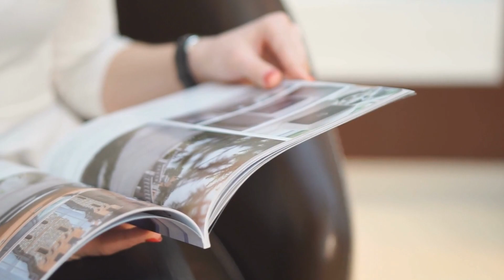When media banned Amitabh Bachchan for 15 years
Amitabh Bachchan first gained stardom in his ‘angry young man’ era in the 1970s but unlike the adulation movie stars get today, Bachchan was completely ignored by the media at the time.